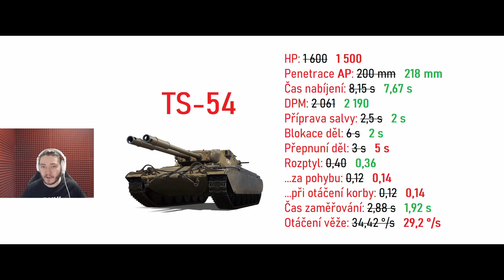56TP - Jak odstranit "neodstranitelný" 3D skin - Úpravy na supertestu - Novinky World of Tanks CZ/SK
Souhrn novinek z World of Tanks

Zdroje
WOTExpress
Dom1n